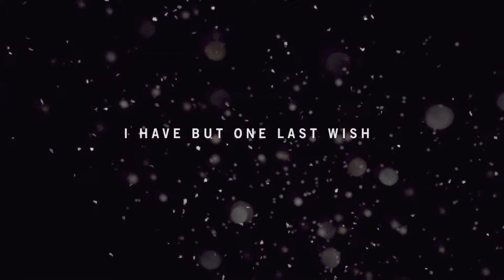REVISITING FAR CRY 4: The Beginning